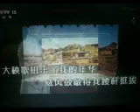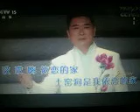陕北娃【WB】（甫人--王鹏）220 12 28